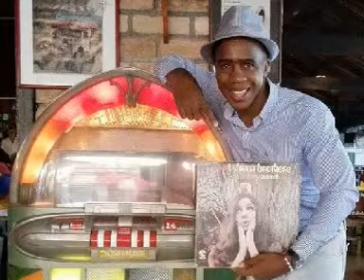A la escuela Combo M Enfermedad Salsera 2015